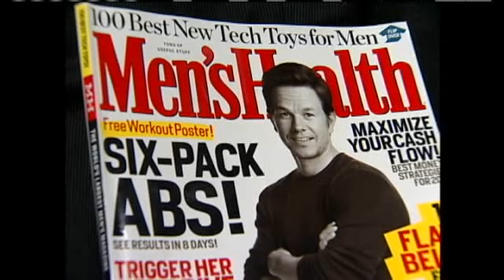Men's Health Magazine To Feature Oahu's North Shore Lifegaurds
The magazine chose the Honolulu's lifeguards after it heard about their life-saving rescue and resuscitation of a surfer at Waimea Bay. For news you need to know,